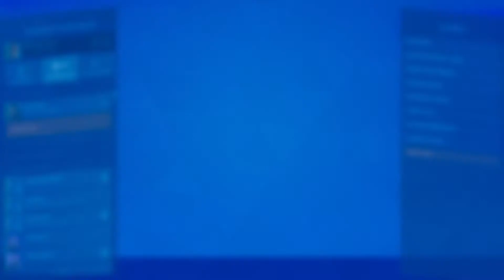Najwiekszy błąd w historii